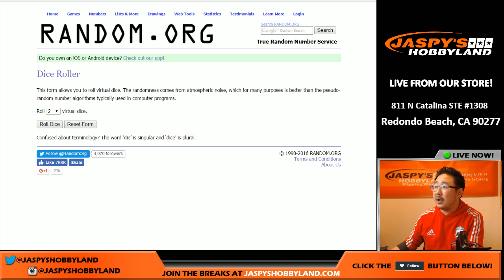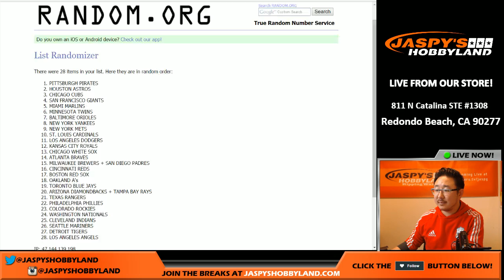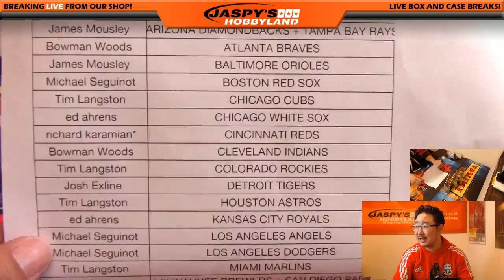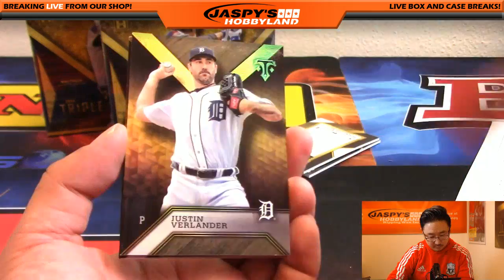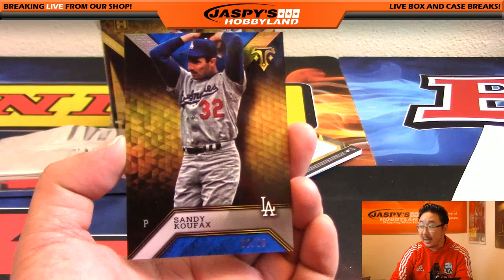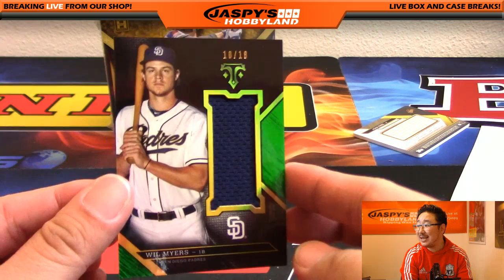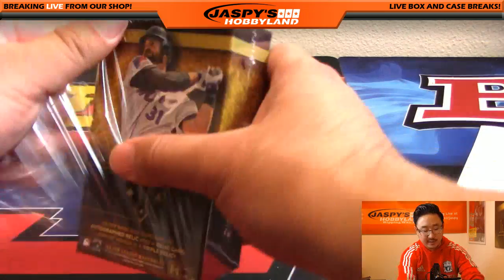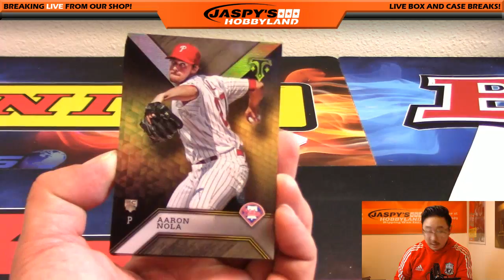10/25/16 [3Box RANDOM TEAM] #6 - 2016 Topps Triple Threads MLB Baseball